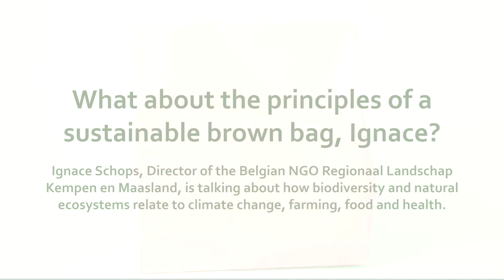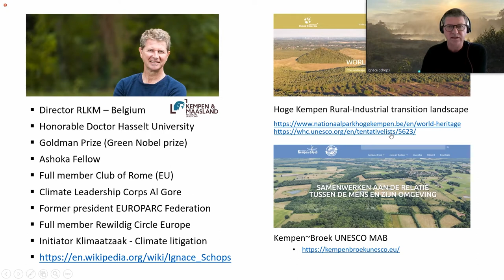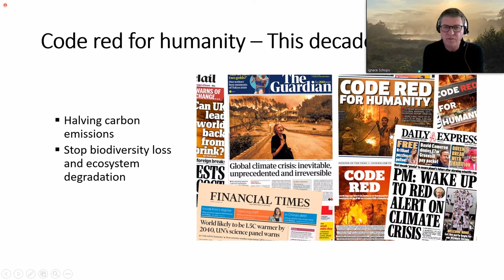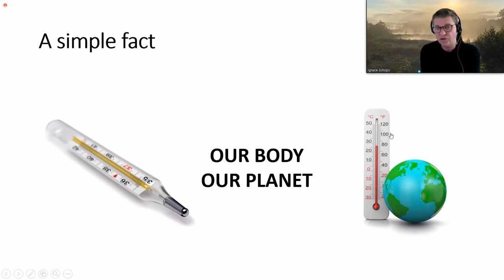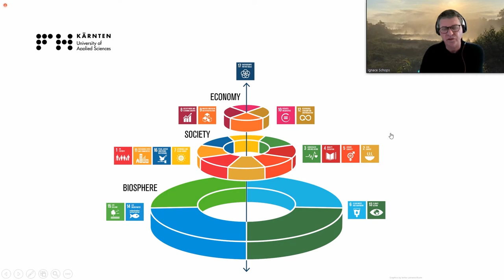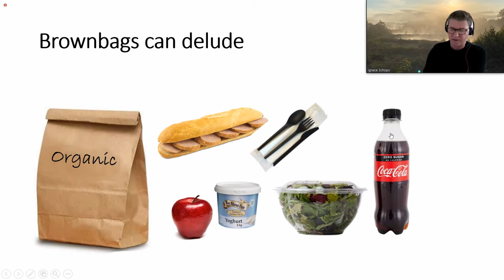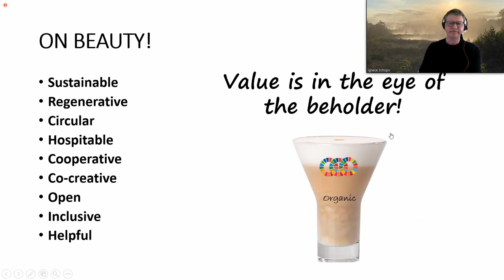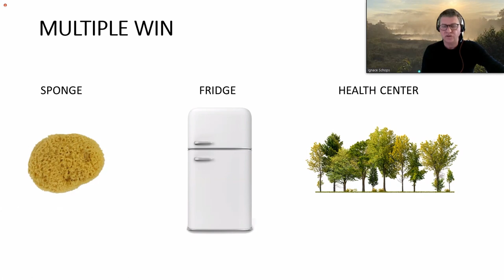What about the principles of a sustainable brown bag, Ignace?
A Brownbag-Session with Ignace Schops.

The UNESCO Chair on Sustainable Management of Conservation Areas at the Carinthia University of Applied Sciences invites partners and friends to lunch. We meet virtually every Wednesday at lunchtime (12.15 CET) with our brown bags. Different representatives of grassroot initiatives, international organizations, and the scholarly world as well give a short impulse on nature conservation in the 21st century and contribute to our lunchtime discussion. The statements are recorded and made available for download far beyond lunchtime.

CHAI UNESCO Brownbag 56